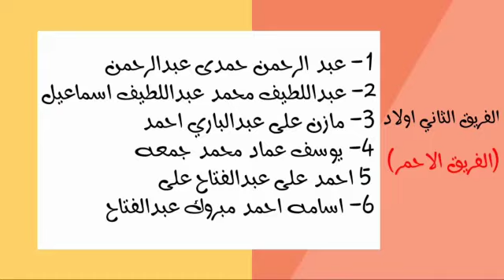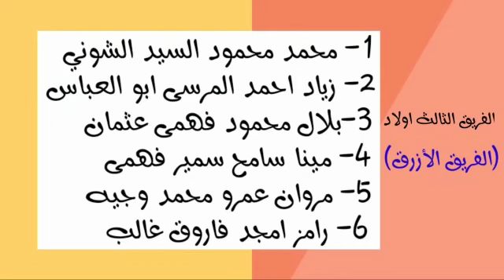نجوم مصر يبدعون فى لعبة البيسبول خمسه